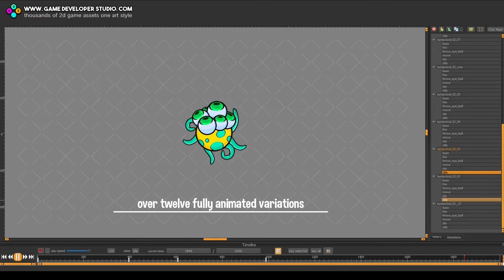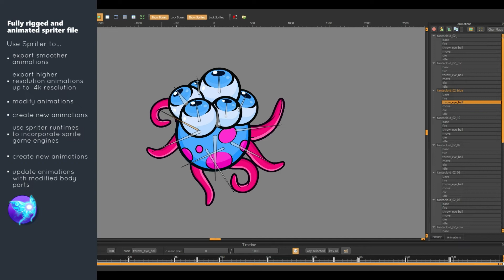top down monster game sprite animation preview tentacloid monster number 2